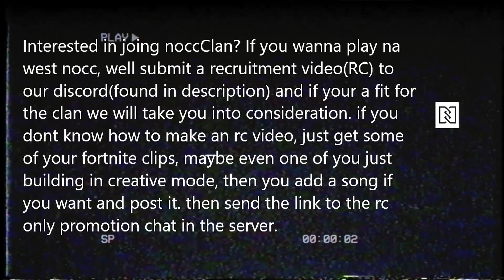Swiper’s Akina Speed Star AMV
nocc discord server